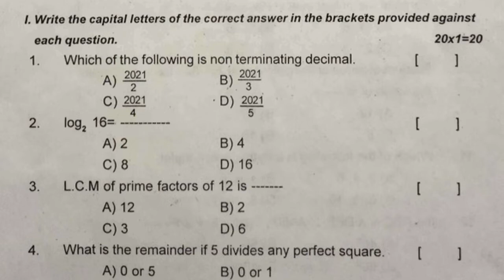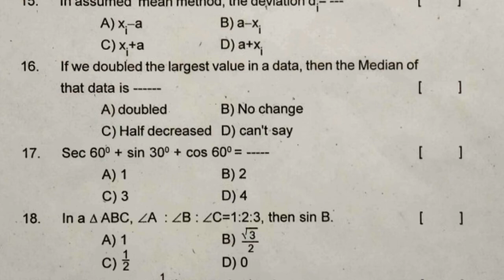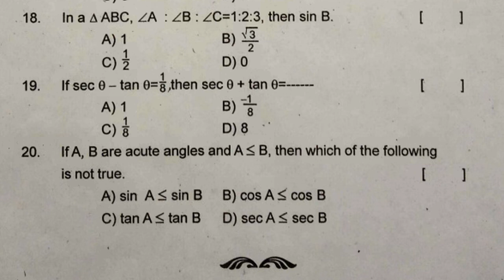10th class maths summative assessment exam paper | Tenth mathematics question paper | part b test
FA1/SA1MathsPracticePaperClass10

10th class mathematics Summative Assessment Model Test Paper 2021| maths sa guess paper 2021 class x

10th maths sa paper | mathematics sa1 past paper | previous paper maths sa1 | sa1 test paper maths

sa mathematics exam model test paper class x | 10th class summative question paper | sa maths paper

10th class mathematics sa practice paper | maths summative test paper class x | sa maths past paper

sa1 maths test paper class 10 | 10th class sa1 model paper | maths summative assessment test paper

class 10 maths sa objective test paper preparation notes Mensuration |10th maths sa part b questions

class 10 maths sa1 test paper : maths sa1 exam paper class x : 10th class maths sa1 question paper

ts class 10 maths summative assessment | 10th maths question paper part b objective | sa maths 10th

Class10MathsGuessPaperFA-1
MathsClass10 FA-1PracticePapers
MathsClass10 SA-1TestPapers
ts class 10 maths summative assessment,
10th maths question paper part b objective,